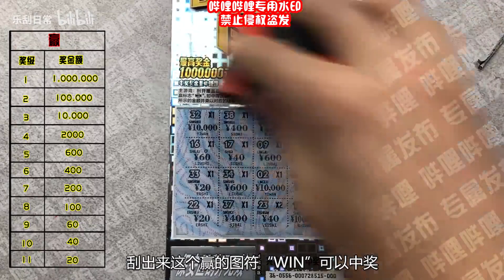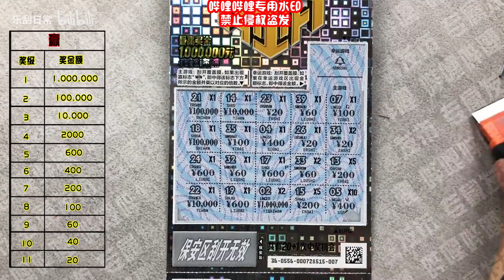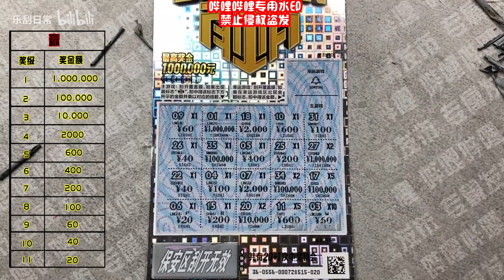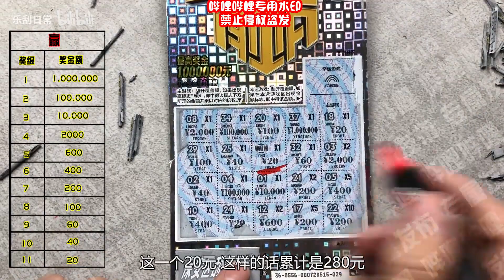乐刮Vlog：再战赢，稳住我们一定能赢！